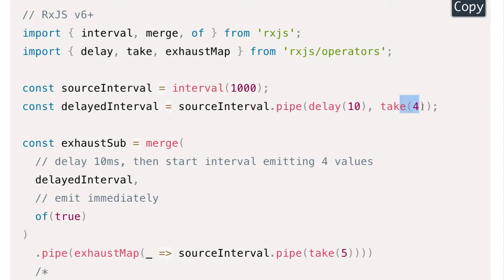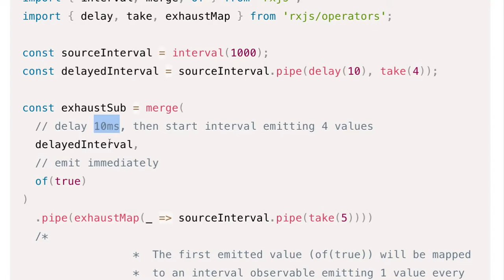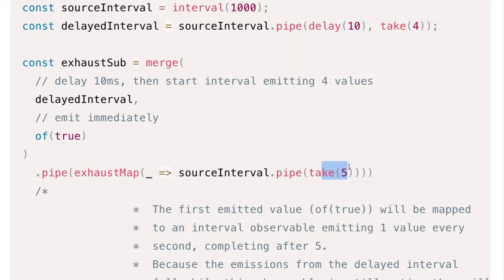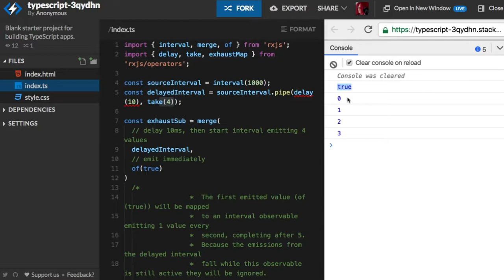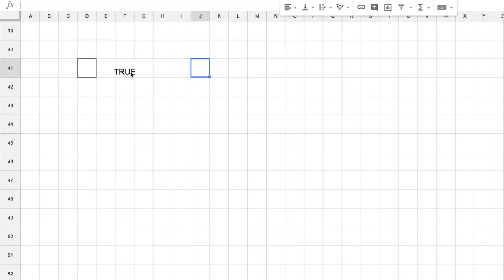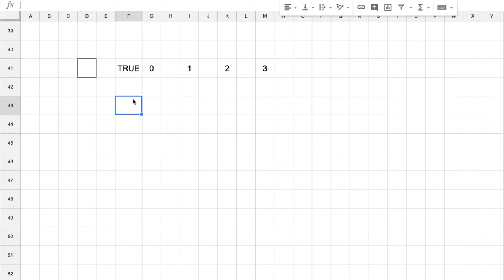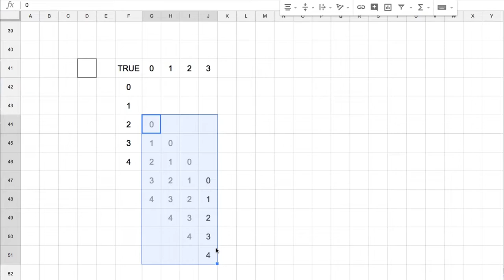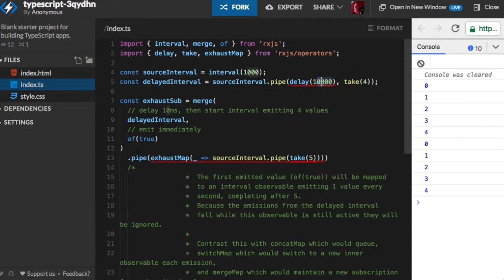[RxJS v.6] 18 - exhaustMap